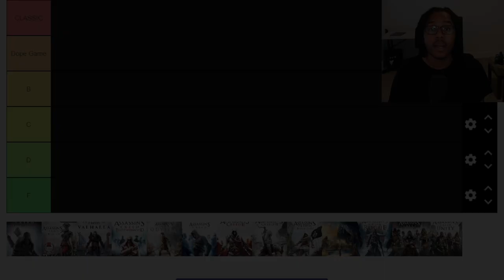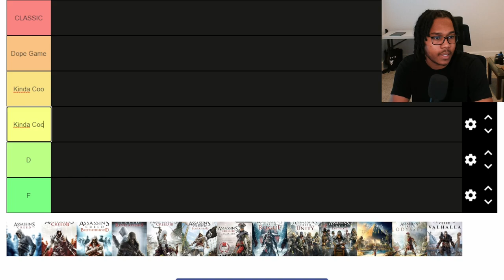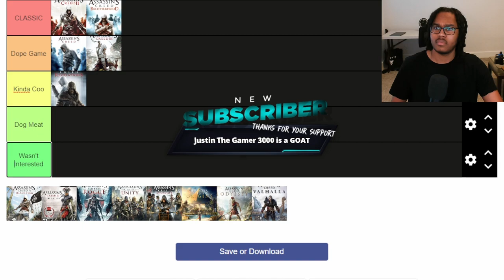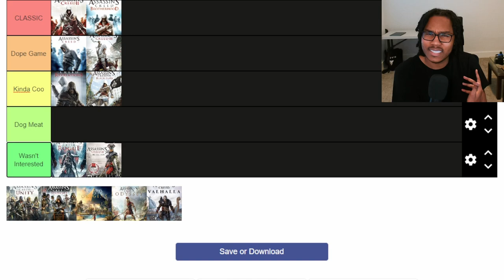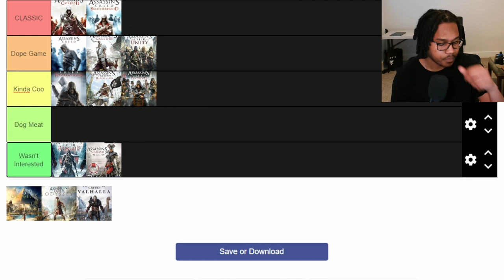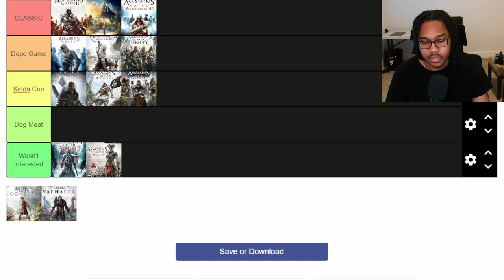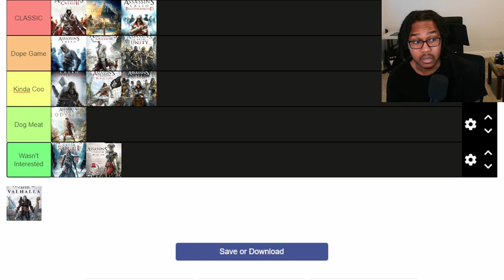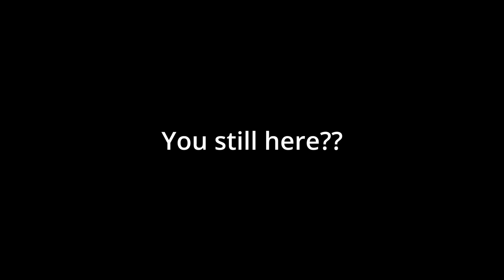Ranking EVERY Assassin's Creed Game! (Tier List)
This is my personal ranking of the Assassin's Creed franchise.